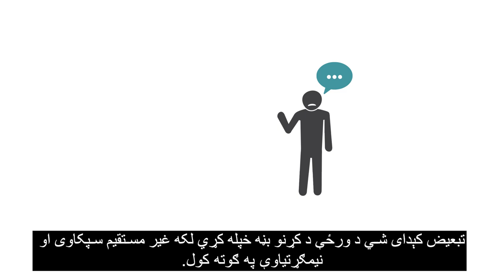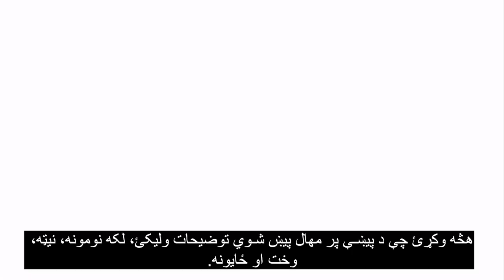Canadian Orientation Abroad (COA) O-Canada Video 4_پشتو/Pashto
څلورم (۴) ویدیو– لومړۍ فصل ننګونکی تبعیض (پښتو) O-Canada د

O-Canada Video 4 – Unit 1 Challenging Discrimination (پشتو /Pashto)